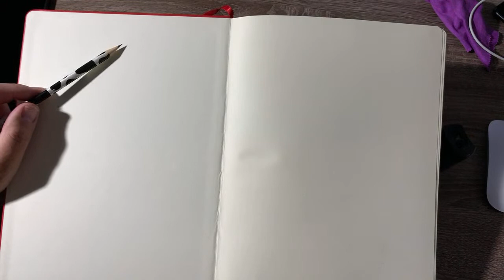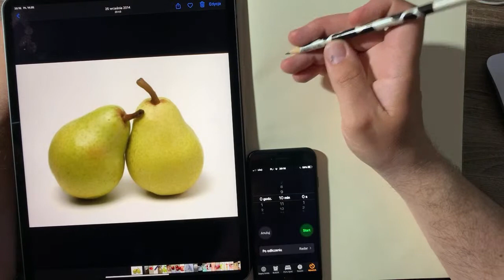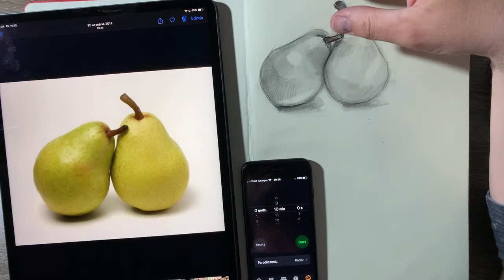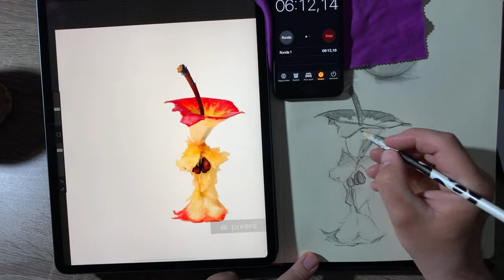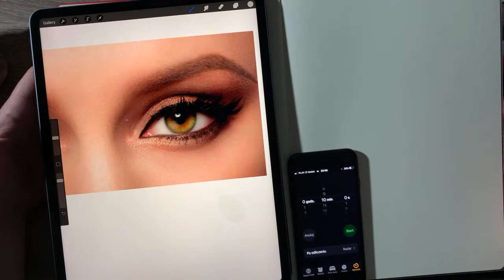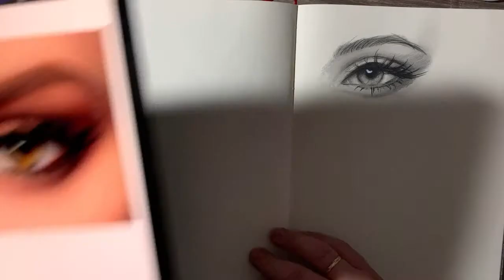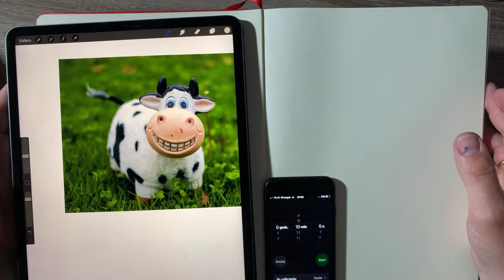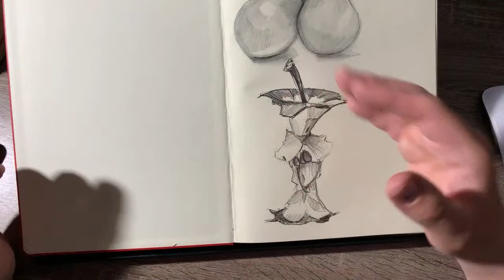LIVE - 10 MINUT NA RYSUNEK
Zapisz się na wyjątkowy Kurs Rysunku Online, który pokochali Internauci i rysuj jak Kriss Wieliczko: